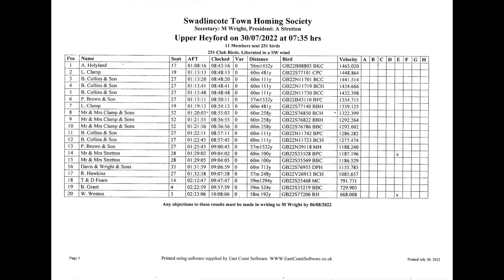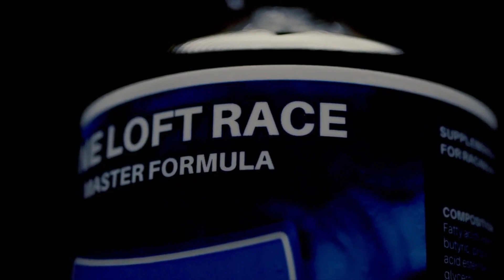Zandies 1st Ever Club Win